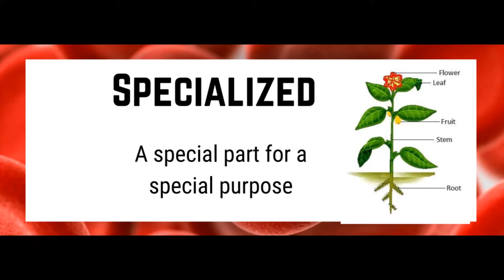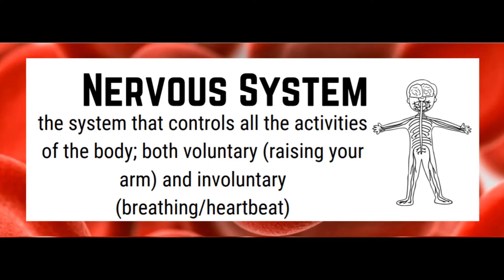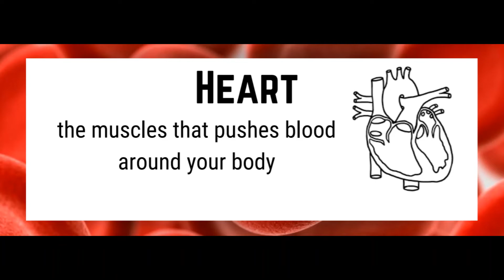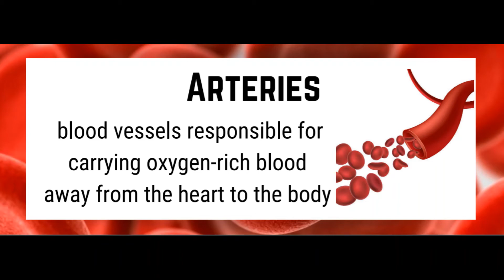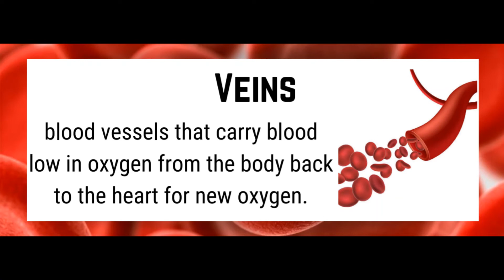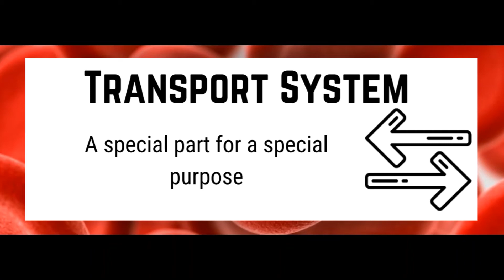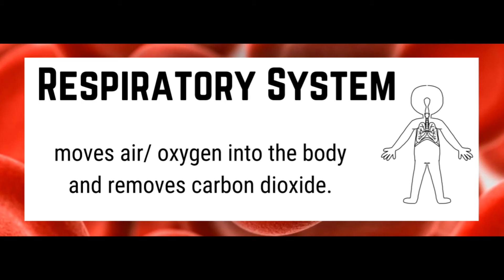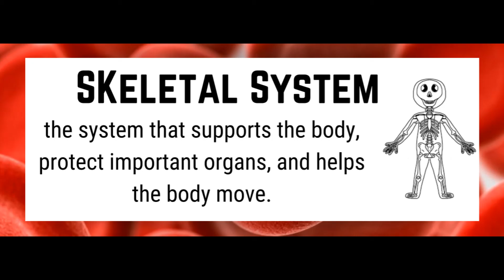Human Body Vocabulary